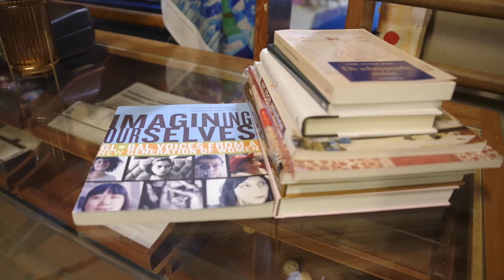Studio Session with Nicky Myny & Jenni Kaskimeri in Artkom, 2022